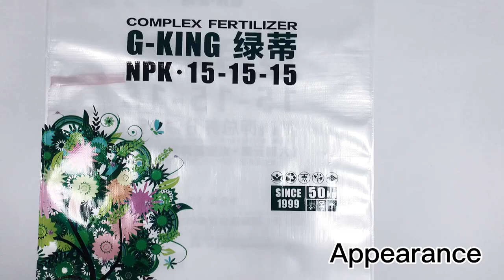The company's product sharing, customized fertilizer bags, beautiful and strong bearing capacity